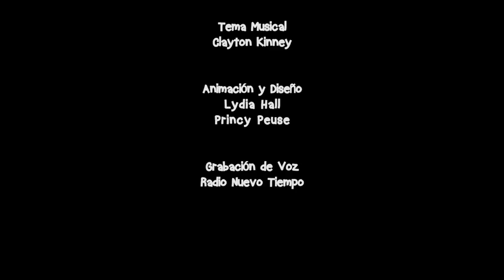Otra vez huir - Episodio 3